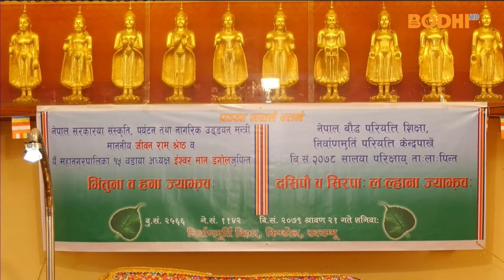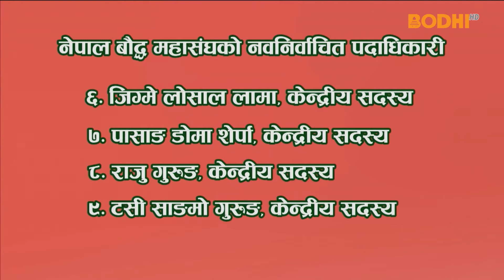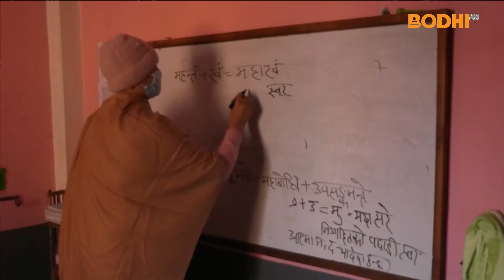BODHI TV : THE NEWS | समाचार | श्रावणा २२, २०७९